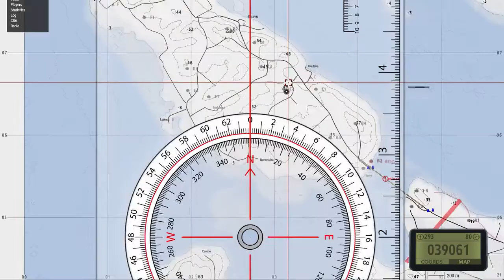3CB ArmA 3: Operation Greenhorn III - Sunday 15/01/17